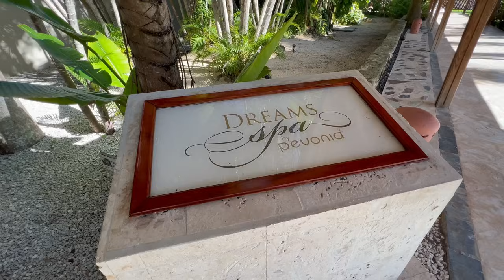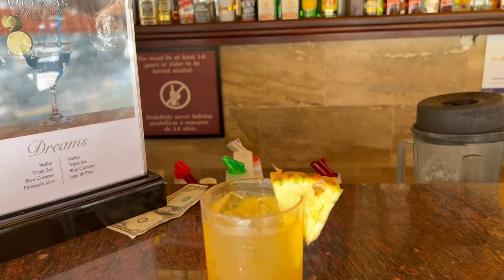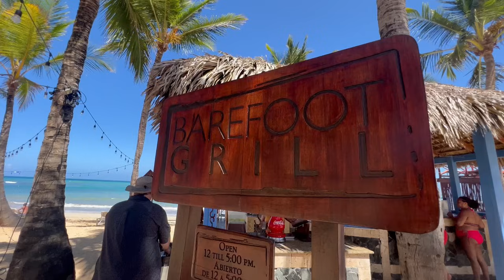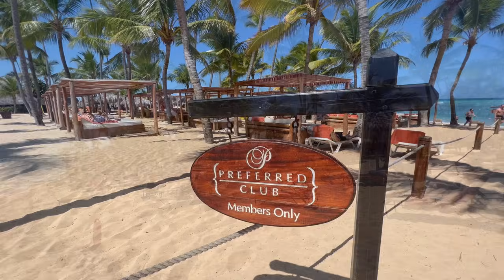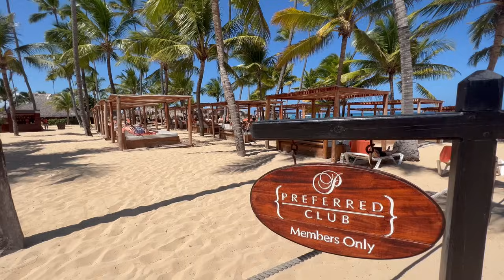Dreams Punta Cana Is a Lush Tropical Resort With an AMAZING POOL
“Tucked away on the palm-studded Uvero Alto Beach, where flamingos roam free, Dreams Punta Cana Resort & Spa delivers award-winning service and luxury. Located on the pristine coast of the Dominican Republic, just 20 minutes from Punta Cana International Airport, Dreams Punta Cana provides everything needed for a romantic getaway or family vacation. Relax at our expansive free-form pool, one of the largest in the Dominican Republic, enjoy endless daytime activities and nighttime entertainment and indulge with limitless gourmet dining and top-shelf spirits, all part of our all-inclusive Unlimited-Luxury® experience.”

“Dreams Punta Cana Resort & Spa - All Inclusive is located in Uvero Alto, a neighborhood in Punta Cana, and is next to a golf course and on the beach. Cana Bay Golf Club and Punta Blanca Golf Course are worth checking out if an activity is on the agenda, while those wishing to experience the area's natural beauty can explore Macao Beach and Arena Gorda Beach. Traveling with kids? Consider Downtown Punta Cana and Manati Park Bavaro. Spend some time exploring the area's activities, including golfing.”

Dreams Punta Cana Resort & Spa - Punta Cana, Dominican Republic

GOOGLE MAPS & REVIEWS

Dreams Punta Cana Resort & Spa

🎥Other Punta Cana Hotel Videos🎥